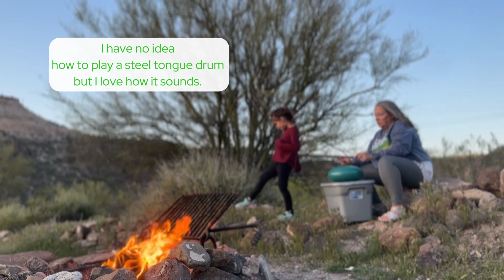Burro Creek Campground - Camping in Arizona - Burro Creek Bridge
I have been on a mission to take each one of my grand kids on an adventure, one at a time.  Don't tell the others, but I think this one has been my favorite to date.  This campground is an older campground and does not have a lot of the extras.  Not so much as a swing for the kids.  But that most definitely did not stop my 5 year old granddaughter from having a blast!  The campgrounds are spread out and offer quite a bit of privacy.  The hiking is plentiful and on a scale that was very doable for her while keeping myself and dog Bonnie quite entertained.  I visited the first weekend in April and the temperatures were perfect.  Not a ton of water in the creek but enough.  While we were close enough to the bridge to have an amazing view, I could only barely hear the traffic up there.  For a relaxing and and quiet campground experience, Burro Creek Campground is a gem!